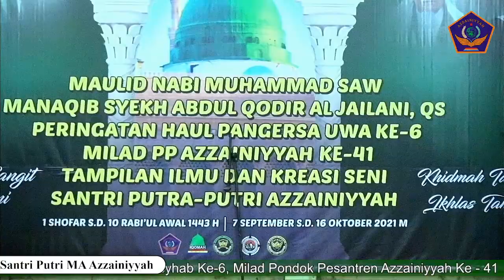Santri Salafi Azzainiyyah | Kisab ( Kisah Salafi Bazul Asyhab)